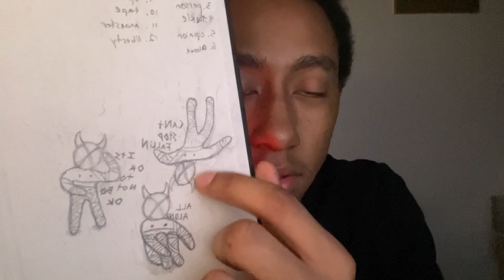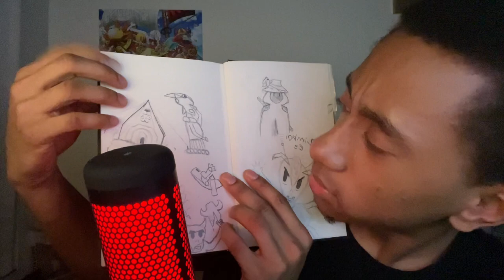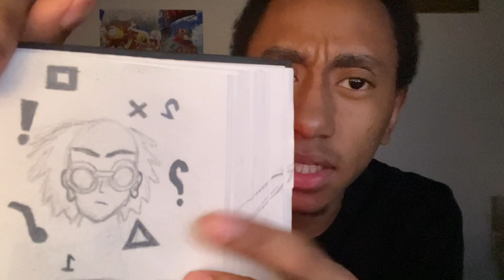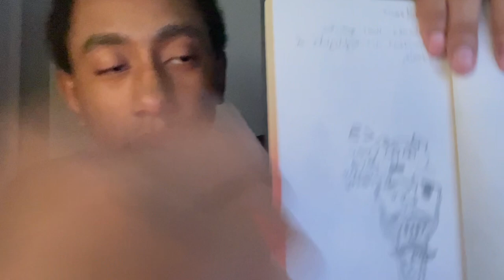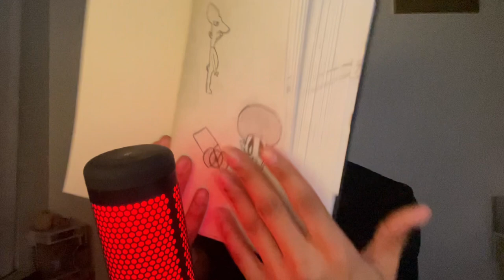ASMR | Sketchbook Triggers For Sleep and Relaxation (Tapping,Scratching,Page Flipping,Drawing)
I also make anime reactions and wanted to try ASMR.
I watch ASMR all the time💫
Anime reaction channel: